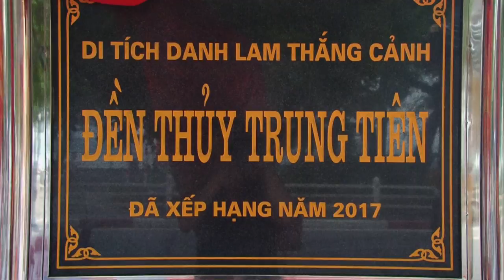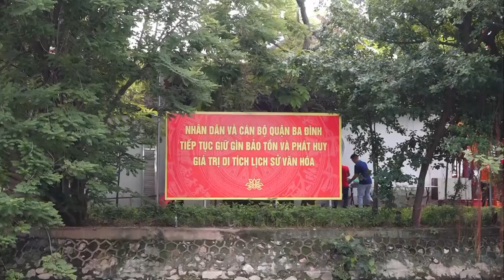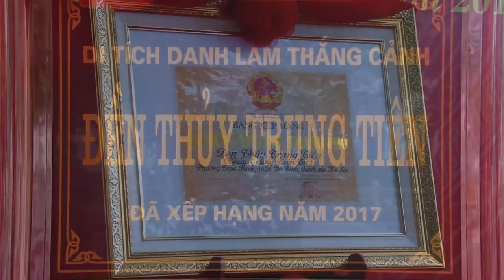Ribbon Cutting Ceremony. Trung Tien Tu Thuy - scenic relics of three families in Hanoi Vietnam